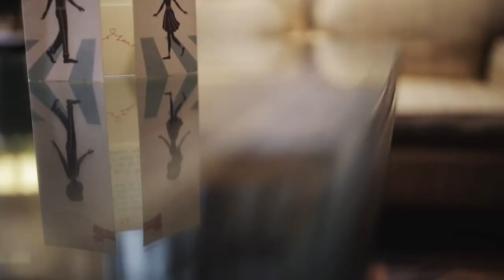Wincy + Cj Wedding (Extended Cut)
Wincy Aquino Ong and Cj de Silva's wedding last February 22, 2013.
Video by Jake Olaso and his team.

Music borrowed:
"Our Weekends Dissolve" by Us-2 Evil-0
"Piazza, New York Catcher" by Belle & Sebastian
"Little Things" by Pomplamoose
"Balikbayan Box" by The Eraserheads